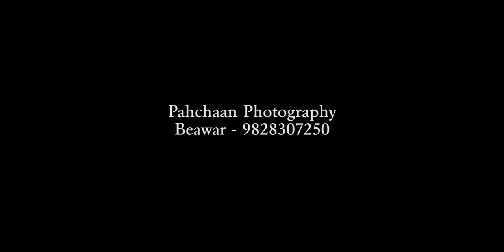Pahchaan Photography Beawar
Lovely prewaedding lovely Couple .Rohan love Anushruti.